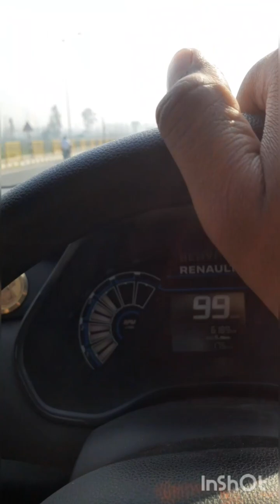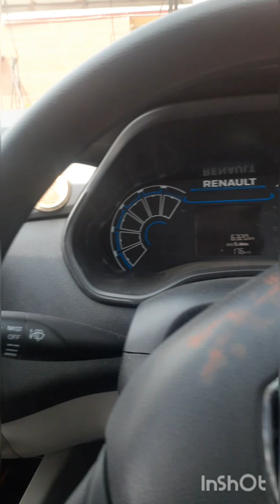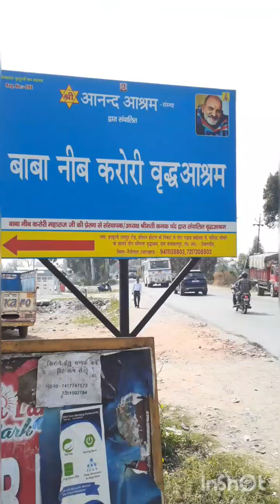दिल्ली से कैंची धाम पार्ट-:1